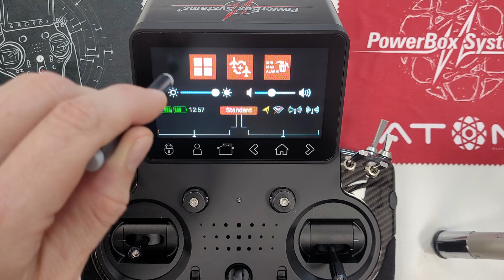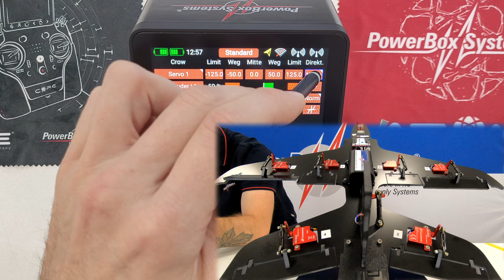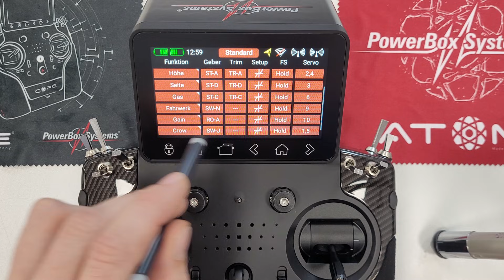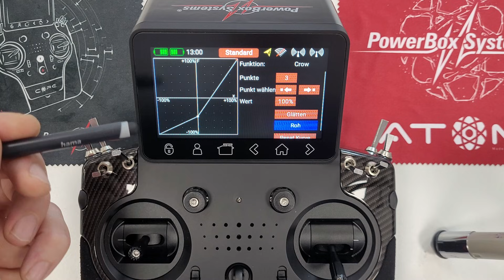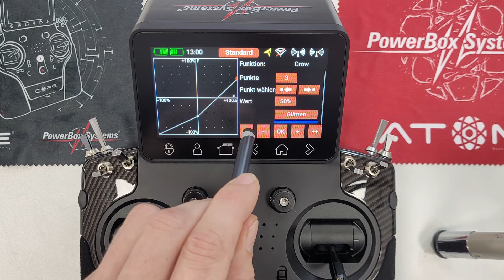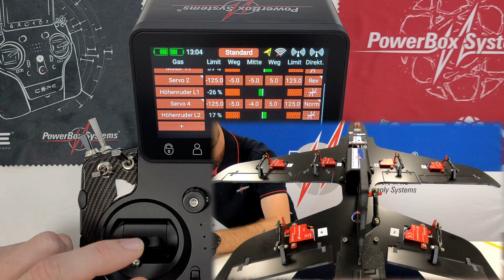Powerbox Systems - ATOM & CORE - Mischung durch Servozuordnung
Wir freuen uns, Sie zu einem neuen Funktionsvideo begrüßen zu dürfen.📽️
Heute führen wir euch heute Schritt für Schritt durch die Umsetzung der Mischung per Servozuordnung.➡️
Ganz egal, ob Ihr mit der ATOM oder der CORE arbeitet – der Ablauf bleibt gleich.⚙️
Weitere Informationen findet Ihr in unserem Forum:
🌍 Hinweis: Englische Untertitel sind verfügbar.
We are delighted to welcome you to a new feature video.📽️
Today, we will guide you step by step through the implementation of mixing via servo assignment.➡️ Whether you are working with ATOM or CORE, the process remains the same.⚙️
🌍 Note: English subtitles are available.

Intro 0:00
Crow 0:30
Servos einstellen 1:09
Limits setzen 1:33
Schalterwege 2:18
Gebersetup 2:40
Kurveneditor 2:54
HR Zuordnung 4:14
Outro 5:40